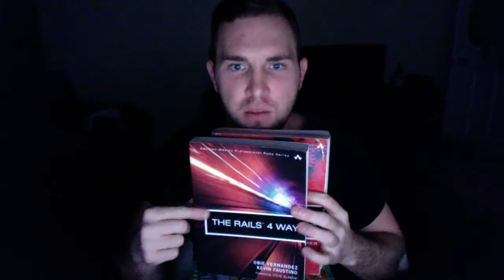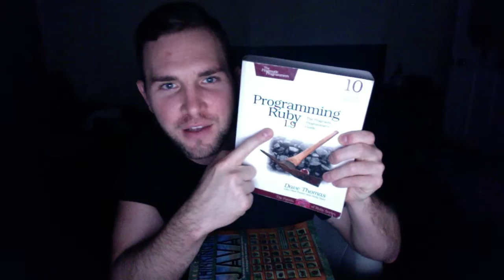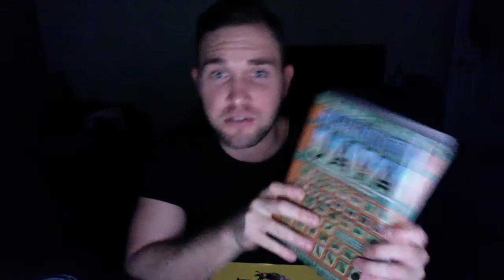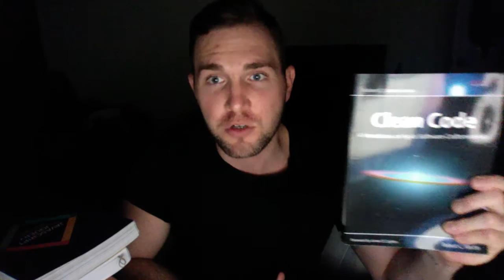AMA_7.0 What Programming Books Should I Read?